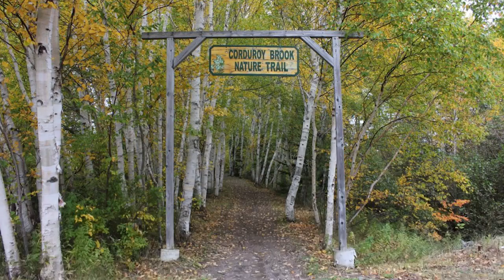Event Schedule - 2022 Kelly Ford Exploits Valley Salmon Festival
The Town of Grand Falls-Windsor is announcing its plans for the upcoming Kelly Ford Exploits Valley Salmon Festival, taking place July 15-18, 2022.

Tickets to each event will go on sale at 10:00 AM on April 25th and can be purchased